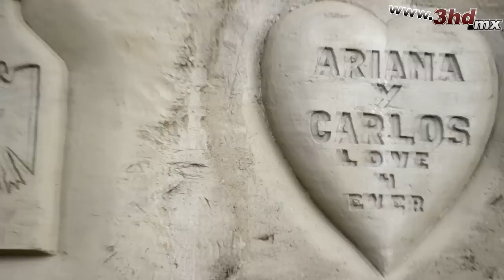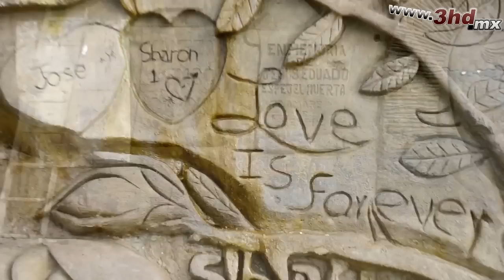Figuras de Arena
Figuras de arena en playas de tijuana